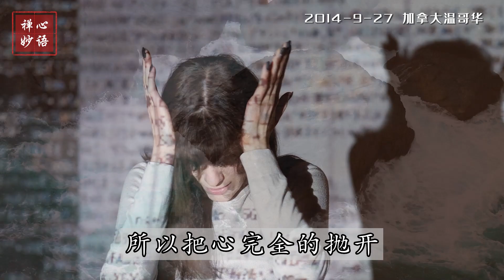【禅心妙语】活在当下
我们每个人活在当下，过去的苦乐已经过去，过去的不能放在心上。一个人对别人过去的恨就像电脑病毒一样，放在心中；嫉妒别人，又是一个病毒放在心里；恨这个恨那个、看不惯这个看不惯那个，心充满病毒，终有一天会死机。把心完全抛开，把过去不好的事情全部忘记，才会拥有明天，装进你更善良更慈悲的心。过去的苦乐已经过去，未来的苦乐还没有到来，把握今天不要瞻前顾后，不要恨别人，不要报复别人，恨和报复只会加深自己和别人的痛苦。如果你今天不小心掉了一百元，觉得好像掉在什么地方了，你会不会花两百元的车费再去寻找它？现代人就会这样做，被别人骂了一句话，花了无数的时间去难过，为了一件事情发火之后，损人不利己，气出病来伤害自己，这不就是花两百元去寻找一百元吗？明知失去了一段感情是不可能再挽回的，却一直在心中难过、伤心、回忆，不停地伤害自己，这不就是执著吗？这个世界过去的就是过去，过去不可得，未来还没有来到，把握当下才是尊重自己的人生。（掌声）

佛陀从来不勉强别人做不喜欢的事情，伟大的释迦牟尼佛只是告诉众生何者是善、何者是恶，善恶要自我选择。很多人做了不该做的事情，伤害了别人，也伤害了自己，还不肯承认做错的原因，这就是伤害自己的根，生命靠众生自己掌握。一头驴吃再好的草，也不能成为一匹骏马，当执著和分别心在控制自己的修行，再精进也不能成佛。